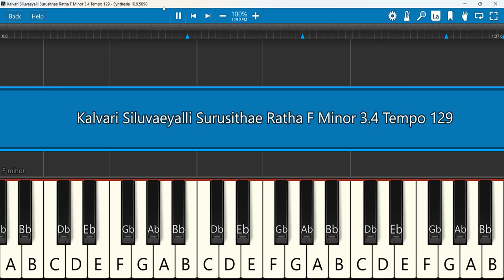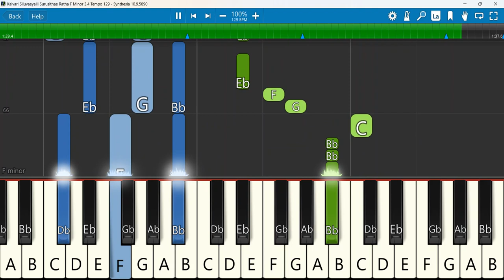Kalvari Siluvaeyalli Keyboard Notes F Minor 3/4 Tempo 129 | ಕಲ್ವಾರಿ ಶಿಲುಬೆಯಲ್ಲಿ | Kasi Lazarus, Immi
Kannada Good Friday Song ||ಕಲ್ವಾರಿ ಶಿಲುಬೆಯಲ್ಲಿ || Pa. Kasi Lazarus || Immi Johnson || Johnson
Keyboard Notes